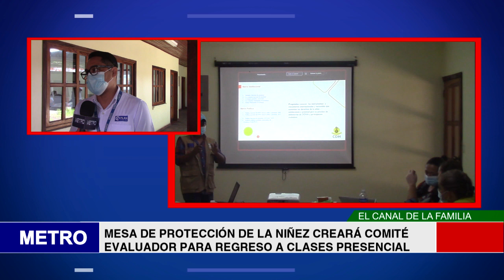MESA DE PROTECCIÓN DE LA NIÑEZ CREARÁ COMITÉ EVALUADOR PARA REGRESO A CLASES PRESENCIAL